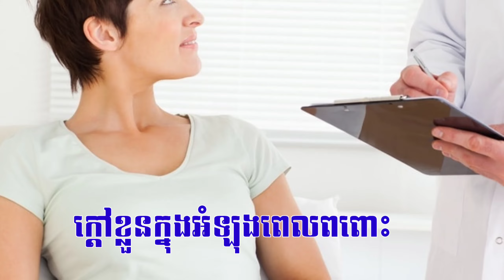ក្តៅខ្លួនក្នុងអំឡុងពេលពពោះ-Mer ម៉ែ-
ក្តៅខ្លួនក្នុងអំឡុងពេលពពោះ
ក្តៅខ្លួន ?
ជាដំបូង អ្នកត្រូវស្វែងយល់ជាមុនសិនថា តើសីតុណ្ហភាពកម្រិតប៉ុន្មានដែលអាចចាត់ទុកបានថាជាអាការៈក្តៅខ្លួន?
សម្រាប់មនុស្សពេញវ័យ ជាទូទៅ សីតុណ្ហភាពដែលត្រូវបានវាស់ដោយសម្ភារៈវាស់កម្តៅ ឃើញថាលើសពី៣៨,៣ ដឺក្រេ ទើបអាចចាត់ទុកបានថាជាសញ្ញាក្តៅខ្លួន។ ការក្តៅខ្លួនតិចៗ កំឡុងពេល៣ខែដំបូងនៃការមានគ៌រ នឹងមិនមានផលប៉ះពាល់អ្វីទេ ព្រោះអ្នកម៉ាក់មានកូនក្នុងផ្ទៃអក័ម៉ូនមានការប្រែប្រួល វាក៏អាចធ្វើអោយកម្តៅក្នុងខ្លួនប្រែប្រួលដូចគ្នារ។  ប៉ុន្តែការក្តៅខ្លួនខ្លាំង អាចបង្កគ្រោះថ្នាក់ដល់ទារកក្នុងផ្ទៃ បានព្រោះការលូតលាស់របស់ទារកក្នុងផ្ទៃនៅក្នុងដំណាក់កាលដំបូង ពឹងផ្អែកលើសកម្មភាពរបស់ប្រូតេអ៊ីនដែលងាយមានប្រតិកម្មនឹងសីតុណ្ហភាព។ ប្រសិនបើសីតុណ្ហភាពឡើង ខ្លាំងពេកវាធ្វើឲ្យប្រូតេអ៊ីនឈប់ដំណើរការនិងអាចធ្វើឲ្យរលូតកូនមិនបានល្អ។
ម្យ៉ាងទៀត ប្រសិនបើអាការៈក្តៅខ្លួន នេះមិនបាត់ទៅវិញក្នុងរយៈពេលពី ២៤ ទៅ ៣៦ម៉ោងនោះទេ អ្នកគួរធ្វើការណាត់ជួបជាមួយនឹងវេជ្ជបណ្ឌិត ដើម្បីពិនិត្យរកមើលមូលហេតុឲ្យបានច្បាស់លាស់។ ករណីដែលចាំបាច់ អ្នកអាចនឹងត្រូវចាប់ផ្តើមទទួលយកការព្យាបាលឲ្យបានឆាប់រហ័ស។
ដោយឡែក អ្នកគួរទៅជួបវេជ្ជបណ្ឌិតផងដែរប្រសិនបើអ្នកមានអាការៈរួមផ្សំមួយចំនួនដែលកើតមានស្របពេលក្តៅខ្លួនរួមមានដូចជា ការឈឺចាប់នៅតំបន់ពោះ ចង្អោរ ការកន្ត្រាក់ ឬឡើងកន្ទួល លើស្បែកជាដើម។ គួរបញ្ជាក់ថា អាការៈក្តៅ ខ្លួនអាចជាសញ្ញានៃជំងឺណាមួយ។ ដើម្បីកាត់បន្ថយអត្រាកើតឡើងនៃអាការៈក្តៅខ្លួននេះឲ្យនៅកម្រិតទាបបំផុត អ្នកអាចអនុវត្តទៅតាមគន្លឹះខ្លះៗរួមទាំងការលាងសម្អាតដៃឲ្យបានញឹកញាប់ និងចៀសវាងការប៉ះពាល់ជាមួយនឹងអ្នកដែលកំពុងមានជំងឺ។
យោងតាមការសិក្សាមួយបានបង្ហាញថា ការក្តៅខ្លួនកំឡុងពេលប៉ុន្មានខែដំបូងបង្កើនហានិភ័យដល់ទារកដូចជាពេលកើតមកឆែបមាត់ប៉ុន្តែការប្រើប្រាស់ថ្នាំបញ្ចុះកម្តៅអាចកាត់បន្ថយផលប៉ះពាល់បាន។ការក្តៅខ្លួនក្នុងកំឡុង៣ខែចុងក្រោយមិនបង្កបញ្ហាអ្វីដល់កូនអ្នកទេប្រសិនបើវាមិនទាក់ទងនឹងស្បូន។ ខាងក្រោមនេះ ជាវិធីមួយចំនួន សម្រាប់ដោះស្រាយបញ្ហាក្តៅខ្លួនកំឡុងពេលមានគ៌រ៖
-  នៅកន្លែងត្រជាក់ និងកន្លែងមានខ្យល់ចេញចូលគ្រប់គ្រាន់។
-  ស្លៀកសម្លៀកបំពាក់ដែលធ្វើឲ្យអ្នកស្រួលខ្លួន។
-   កុំស្លៀកសម្លៀកបំពាក់ច្រើនជាន់។
-   ស្លៀកសម្លៀកបំពាក់ធ្វើ ពីសាច់ក្រណាត់កប្បាស់ជាជម្រើសដ៏ល្អ។
-   ប្រសិនបើអ្នក មានអារម្មណ៍ថាត្រជាក់ អ្នកអាចយកក្រណាត់ ស្តើងៗដណ្តប់បាន។
-  ការងូតទឹកក្តៅឧណ្ឌៗ ក៍អាចជួយបញ្ចុះកម្តៅបានដែរ។
-   សូមអ្នកកុំងូតទឹកត្រជាក់ពេក។
-  ផឹកទឹកឲ្យបានច្រើន ឬភេសជ្ជៈដែលអាចបង្កើនជាតិទឹកដែលគ្មានជាតិកាបូណាត។
-   ភេសជ្ជៈដូចជាទឹកក្រូចឆ្មារ ជួយបញ្ចុះសីតុណ្ហភាពរាងកាយ និងទទួលបានជាតិទឹក ក៏ដូចជាគ្លុយកូសដែលបាត់បង់មកវិញ។
-  ការសម្រាកឲ្យបានគ្រប់គ្រាន់ជួយរក្សារាងកាយរបស់អ្នកឲ្យនៅត្រជាក់និងកាត់បន្ថយហានិភ័យនៃការដួលសន្លប់និងងងឹតមុខ។
វិធីសាស្រ្តក្នុងការសង្គ្រោះបឋម ៖ អ្នកម៉ាក់អាចស្អំទឹកក្តៅឧណ្ឌៗដាក់លើថ្ងាស់ អ្នកអាចងូតទឹកក្តៅអ៊ុន ព្រោះវាអាចជួយបញ្ចុះកម្តៅបាន។ ម្យ៉ាងវិញទៀត ប្រសិនបើករណីក្ដៅ និងអការៈខុសប្រក្រតីណាមួយកើតឡើង អ្នកត្រូវជួបវេជ្ជបណ្ឌិតដែលនៅជិតអ្នកជាបន្ទាន់ ៕
*** អរគុណសម្រាប់ការចែករំលែកបន្ត សូមជួយចុច Like និង Subscriber  ដើម្បីទទួលបាននៅ Video ផុស ថ្មីៗល្អៗនៅពេលក្រោយៗទៀត នាងខ្ញុំនិងខិតខំស្វែងរកនៅចំណេះដឹងថ្មីៗដើម្បីចែករំលែក ។   សូមអគុណ សូមជំរាលា ដោយក្ដីគោរពនិងស្រលាញ់ពីនាង ខ្ញុំ ។

The arts of Raising kids
សិល្បៈនៃការចិញ្ចឹមកូន
ការចិញ្ចឹមថែកូន-ទារក-ម៉ែ-អ្នកម៉ែ-អ្នកម្តាយ-ការថែទាំកូន-kid-baby-Mumy-take care-baby healthy care-Raising kids
រីករាយទស្សនាវីដេអូនិយាយពីឆានែលរបស់យើងខ្ញុំ ម៉ែ ដើម្បី បានជាជំនួយក្នុងការចិញ្ចឹមបីបាច់ថែរក្សាកូនជាទីស្រលាញ់ និងម៉ែខ្លួនអែង ការគិតច្រើន អារម្មណ៏មិនល្អ ការដែលខ្ញុំធ្វើនេះវាអាចជួយជាជំនួយមួយភាគតូចសម្រាប់ដាស់អារម្មណ៏និងការយល់ដឹងខ្លះៗ ជូនពរ អ្នកដែលបានចូលទស្សនាទាំងអស់អោយជួបតែសេចក្តីសុខនិងសុភមង្គលក្នុងជីវិត។

Please enjoy listening of heritage the art of Raising kids